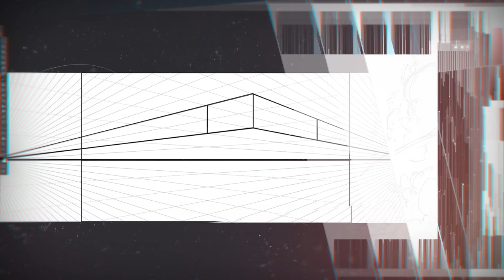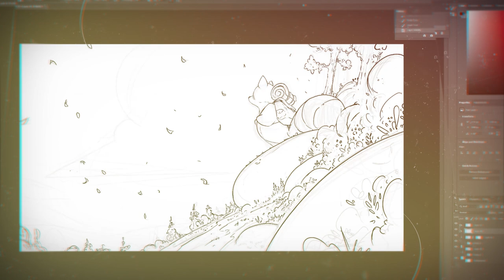Trailer: Starting Your Journey with Cody Gramstad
Starting your journey is like a high-intensity boot camp for aspiring artists, but it doesn't have to be as daunting as it sounds. If you've struggled with your artistic journey, have difficulty improving your art, or just aren't sure where to begin, this is the course for you! We will start at the very beginning and break down all of the fundamental skills you will need in order to have a successful career in the arts. Each week of this class will cover a different topic, including discussing lines and shapes, combining color and lighting, enhancing your visual story, and polishing up your image. Each lesson comes together and builds upon itself so that, by the end of the course, you will have a fully completed painting. I hope you'll join me as we embark on this artistic journey together!

✅ Designing with Color and Light with Nathan Fowkes
✅ Environment Design with Nathan Fowkes
✅ Pictorial Composition with Nathan Fowkes
✅ Landscape Sketching in Watercolor and Gouache with Nathan Fowkes
✅ Drawing Portraits in Charcoal with Nathan Fowkes
✅ Color and Light Workout with Nathan Fowkes
✅ Digital Painting with Bobby Chiu
✅ Sculpting with Andrea Blasich
✅ Procreate with Nikolai Lockertsen
✅ Deconstructed: Drawing People with Viktor Kalvachev
✅ Painting Sci-Fi from Start to Finish with Craig Mullins
✅ Conceptual Characters with Wouter Tulp
✅ Story-Driven Illustrations with Djamila Knopf
✅ Environment and Light with John Burton
✅ Introduction to Visual Development with Victoria Ying
✅ Understanding Textures with Jonathan Hardesty
✅ Digital Painting with Craig Mullins
✅ Watercolor Fundamentals with Gonzalo Carcamo
✅ Expressive Characters with Wouter Tulp
✅ Introduction to ZBrush with Justin Goby Fields
✅ Realistic Portraits with Jason Seiler
✅ Essentials of Realism with Jonathan Hardesty
✅ Creature Anatomy with Terryl Whitlatch
✅ Painting with Light and Color with Dice Tsutsumi and Robert Kondo
✅ Lighting for Story and Concept Art with Sam Nielson
✅ Characters for Animated Film with Daniel Arriaga
✅ Drawing Fundamentals with Thomas Fluharty
✅ Gesture Drawing with Alex Woo
✅ Storyboarding with Kris Pearn
✅ The Art of Caricature with Jason Seiler
✅ Oil Painting with Thomas Fluharty
✅ Fundamentals of Lighting with Sam Nielson
✅ Faery Workout with Iris Compiet
✅ Digital Painting Workout with Wouter Tulp
✅ Drawing Workout with Iain McCaig
Access ALL 40+ Art Courses with a Schoolism Subscription